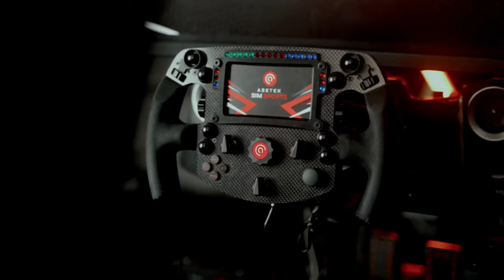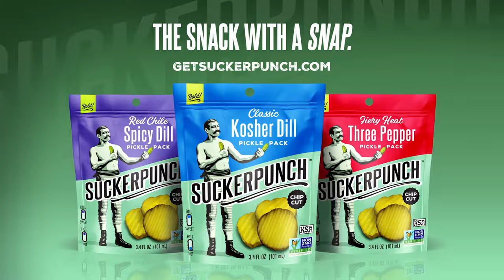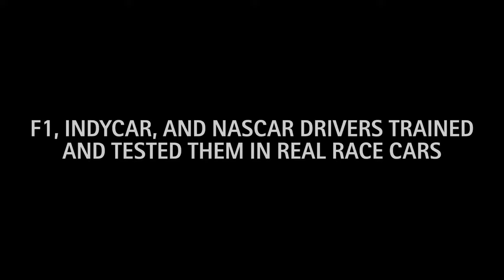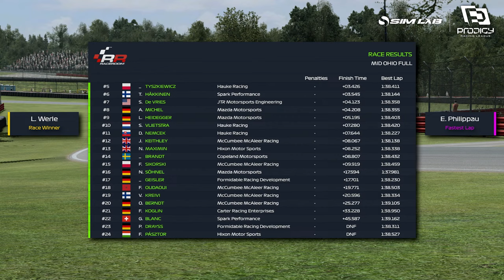Prodigy Racing League | RaceRoom Golden Ticket Series | Round 3 | Finals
The Top 48 fastest drivers from Round 3 in the Official RaceRoom Series, the Racing Prodigy Mazda MX-5 Cup Golden Ticket Series, Powered by SuckerPunch, race live at Mid-Ohio!

Watch two 20-minute Semi-Final races (24 drivers each) to see which 24 overall advance to the Final.

The 30-minute Final will determine who wins the Prodigy Pass - receiving an all-expense paid trip to Prodigy Week for a chance to try out for a paid pro contract in the real-world Prodigy Racing League!

See who wins the next Golden Ticket in Season 1, Part 2 of the World's First e2Real Sports League.